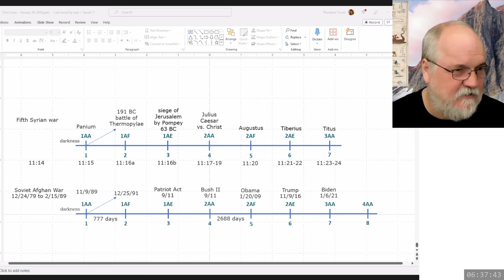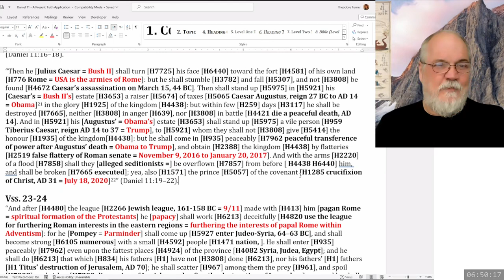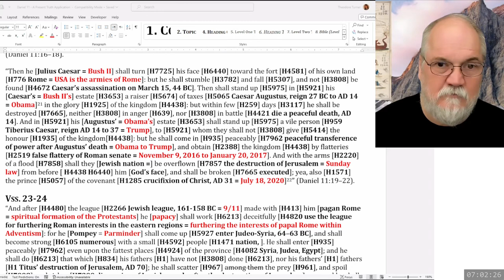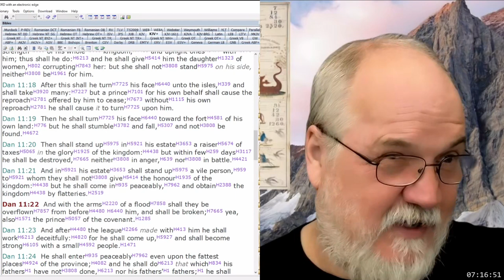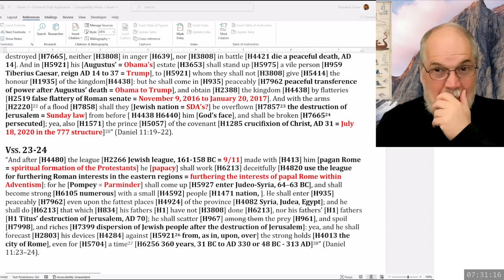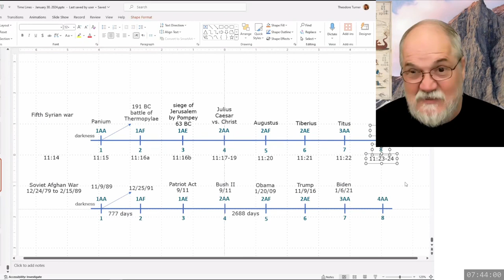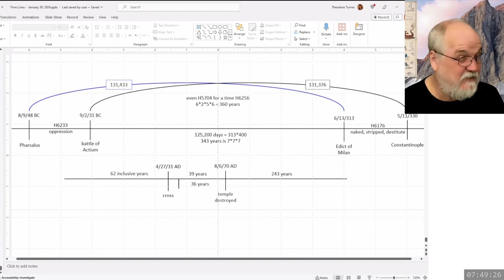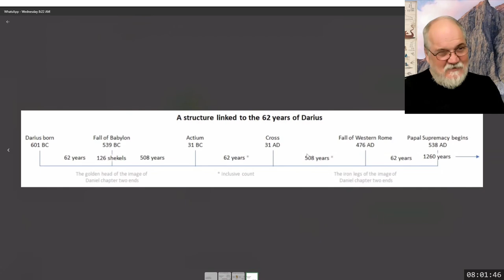2024 02 18 141. Daniel's Last Vision - Theodore Turner